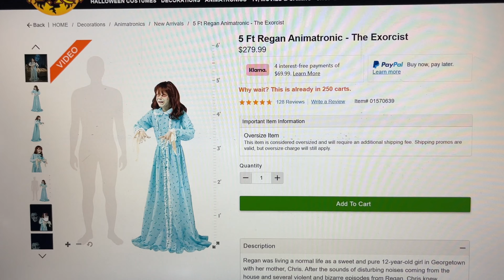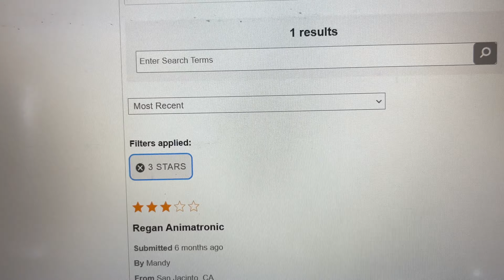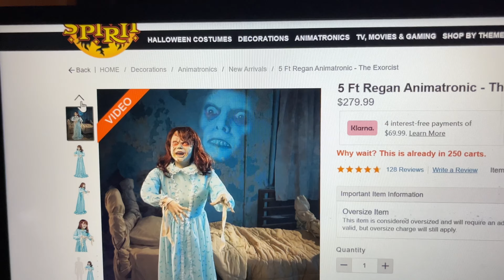Regan Spirit Halloween Prop Overview!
Howdy!

- In this episode I will be covering a brief overview of “Regan” which was a spirit Halloween 2022 prop.. probably one of the best of the 2022 season, With a amazing projector feature!

- Thanksgiving for watching! See you in the next